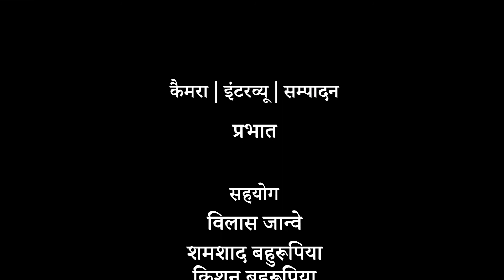Bahurupiya | a community soon be extinct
स्मृति के पन्नों में उनके कितने ही रूप बसे हैं - हँसाते तो कभी डराते, चौंकाते तो कभी अनायास श्रद्धा भाव जगाते रूप. वक़्त के साथ बहुत कुछ बदला तो बहुरूपिया भी बदल गए. उनकी कला वही है, जो पुरखों ने उन्हें सौंपी. बस, क़द्रदान बदल गए.  महामारी और ज़िंदगी की बंदिशों से ये लोग भी बुरी तरह प्रभावित हुए हैं. घर चलाने के लिए वे मजदूरी से लेकर दुकानदारी तक कर रहे हैं.
बहुरूपियों के कौशल और कुनबे की मदद भी हमारे इस दौर की ज़रूरत है. उन्हें सरकारों से कम, समाज से ज़्यादा उम्मीदें हैं. ये लोक कलाकार अपने जजमानों की बेहतर फ़सल और उनकी समृद्धि पर आश्रित रहते हैं. यों उनकी कला के क़द्रदान अब बहुत रहे नहीं मगर जो हैं, उनके भरोसे उनका हुनर उन्हें रोज़ कुआं खोदने में मदद करता आया है.
महामारी के दौर में किसे उनकी याद आई है, कहां और कैसे हैं...क्या कर सकेंगे आगे, ऐसे ही कुछ सवाल हैं, जिनके जवाब अभी किसी के पास नहीं हैं.
बहुरूपियों पर मेरी फ़ोटो स्टोरी भी देख सकते हैं,
Are you following me on facebook